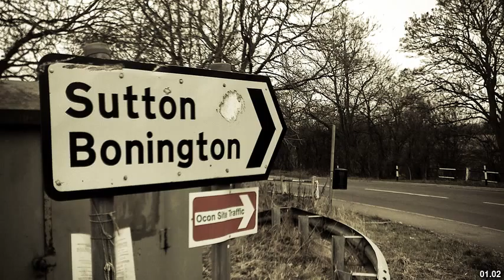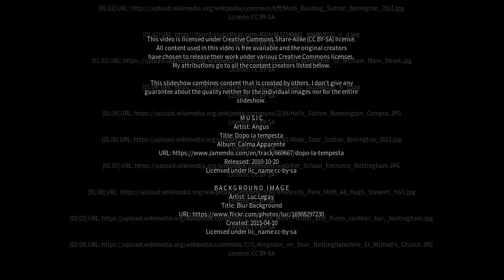Best places to visit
Best places to visit - Sutton Bonington (United Kingdom) Best places to visit - Slideshows from all over the world - City trips, nature pictures, etc.